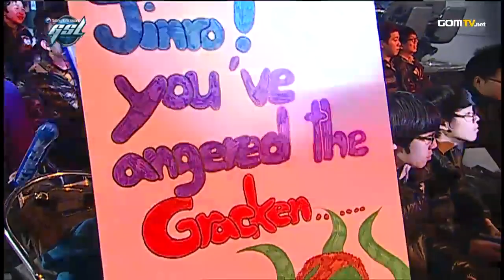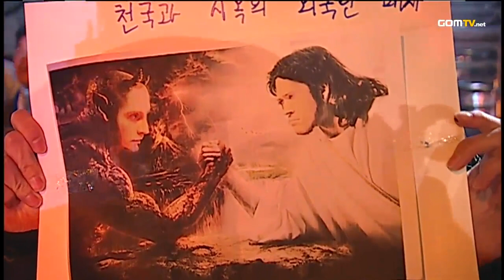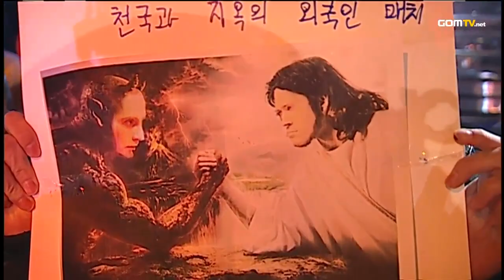Code S - Ro8 - Match 3 Set 1 IdrA vs Jinro